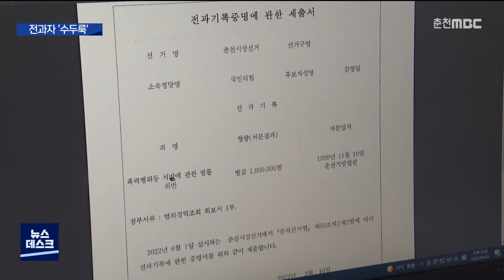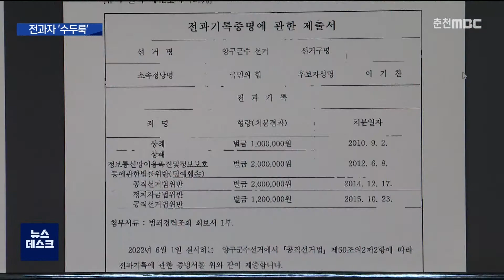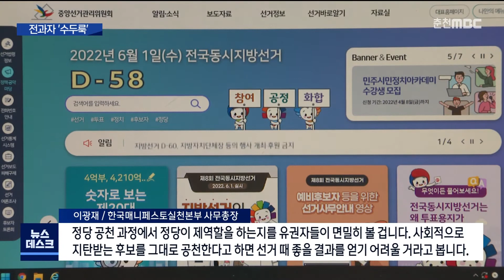[춘천 MBC] 음주운전 수두룩..예비후보 46%가 전과 기록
◀ 앵 커 ▶
 6월 1일 전국동시지방선거가 이제 두 달도 남지 않았습니다.

 도지사와 교육감, 시장·군수 선거에만
90명이 넘는 예비후보가 등록을 마쳤는데요,

 그런데 이 가운데 절반에 가까운 입지자가
전과기록을 갖고 있습니다.

 허주희 기자가 보도합니다.

           ◀ 리포트 ▶

 먼저 도지사 예비후보 3명 중에서는
원창묵 전 원주시장이 건축법과
건설기술관리법 등을 위반해
200만 원씩의 벌금형을 받았습니다.

 춘천시장 예비후보는 12명 가운데 7명이나
전과 기록이 있습니다.

 강청룡 전 강원도 농업특보는 폭행과 모욕,
유정배 전 석탄공사 사장은 무면허운전,
김영일 전 춘천시의회 의장은
폭력행위 등으로 벌금형을 받았습니다.

 전과 기록 중에서
가장 많은 범죄 행위는 음주운전입니다.

 신재섭 원주시장 예비후보와
홍남기 고성군수 예비후보는
음주운전 기록이 두 번이나 있습니다.

 춘천 한중일, 동해 최석찬,
태백 김연식, 고성 김규식과 신창섭,
홍천 신영재 예비후보도 음주운전을 했습니다.

 횡성 김명기와 원재성, 평창 김왕제와 심재국,
양구 김왕규, 철원 고기영과 김동일 예비후보도
음주운전으로 벌금형을 받았습니다.

 구인호 철원군수 예비후보는
음주측정거부로 벌금형을 받았습니다.

 이재안 강릉시장 예비후보는
음주운전에 폭력, 상해와 부정청탁 등
전과 기록을 6건이나 갖고 있습니다.

 김인배 삼척시장 예비후보는
절도로 징역형을 받았고
사기미수와 뇌물공여에 음주운전까지
5건의 전과기록이 있습니다.

 유석환 정선군수 예비후보는
음주운전과 뇌물수수, 허위공문서 작성과
절취 등으로 징역형과 벌금형을 받았습니다.

 이기찬 양구군수 예비후보는
상해와 정치자금법 위반 등 4건의 기록을
제출했습니다.

 도지사와 교육감, 18개 시장·군수 선거
예비후보자 92명 가운데 42명이 전과기록을
갖고 있습니다.

 전체의 46%입니다.

 더불어민주당과 국민의힘 모두
윤창호법 시행 후 음주운전을 했거나
각종 부정부패와 중대범죄자에 대해선
공천에서 원천 배제하겠다고 발표했습니다.

 ◀전화 인터뷰▶
이광재 /한국매니페스토실천본부 사무총장
"정당 공천 과정에서 정당이 제역할을 하는 지를
유권자들이 면밀히 볼 겁니다.
사회적으로 지탄받는 후보를 그대로 공천하면
선거 때 좋을 결과를 얻기 어려울 거라고 봅니다."

 내가 사는 지역의 4년을 맡길
지도자 선택을 앞두고,
시국사범인지 중대 범죄인지
후보자의 자질을 살펴보는 건
이제 유권자의 몫입니다.

 MBC뉴스 허주희입니다. (영상취재: 이인환)
           ◀ＥＮＤ▶